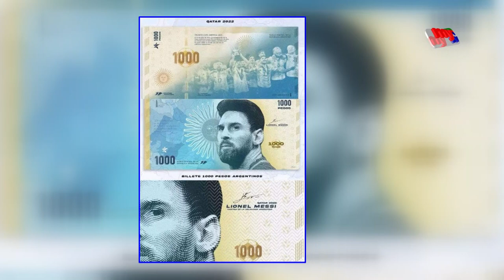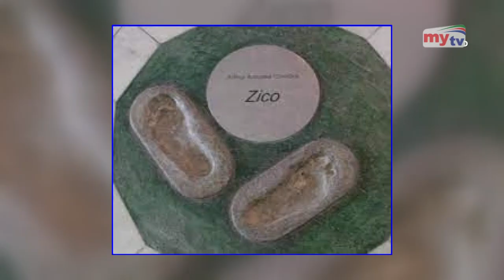১০০০ টাকার নোটে থাকবে মেসির মুখ ! | Bangla News | Mytv News